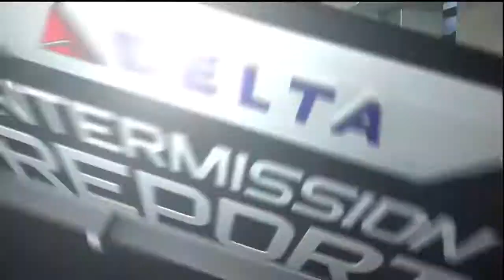Ryan Callahan Intermission interview - 01/10/2012